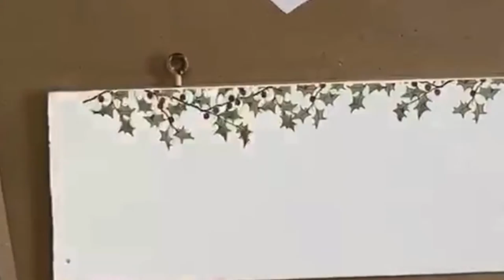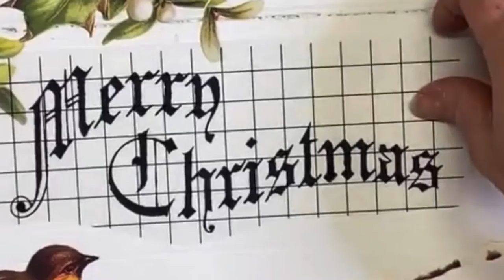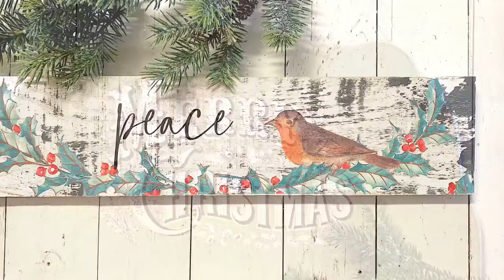Ten Holiday Projects with IOD Figgy Pudding Transfer!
Need some quick holiday crafting, gifting or selling ideas?
We used the NEW IOD Figgy Pudding Transfer to create 10 easy projects from found, salvaged and inexpensive items.

ellen j goods is located at 435 main street in medina, NY